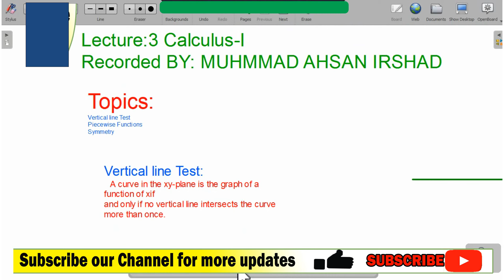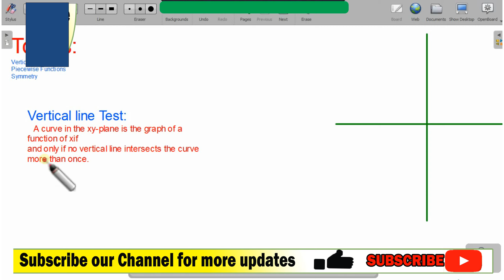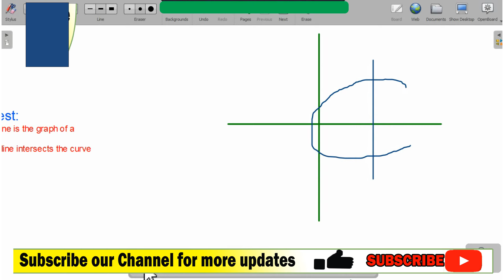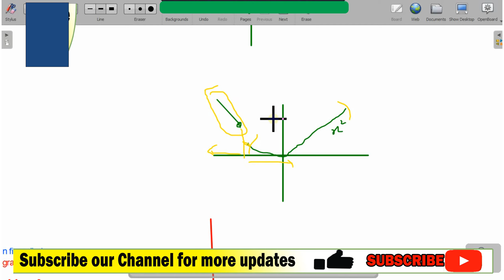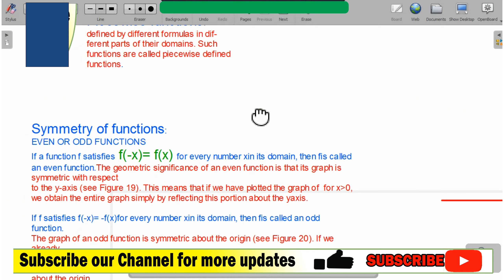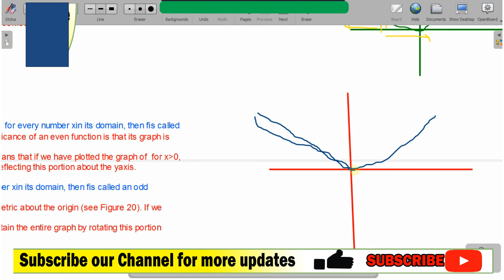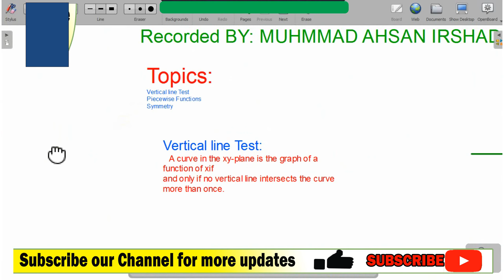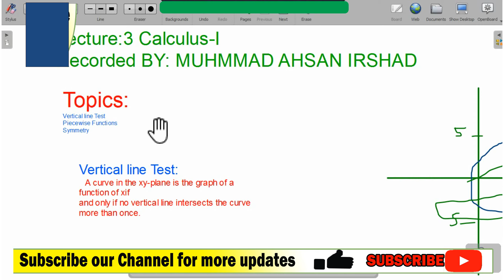Lecture:3|Calculus-I|Vertical line test| Piecewise functions|Symmetry of functions(even/odd)CASPAM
Request:
Recite Darood Pak to our Honourable Holy Prophet Muhammad (PBUH)